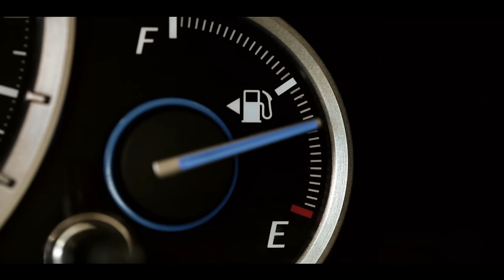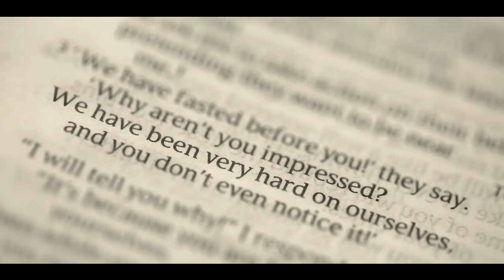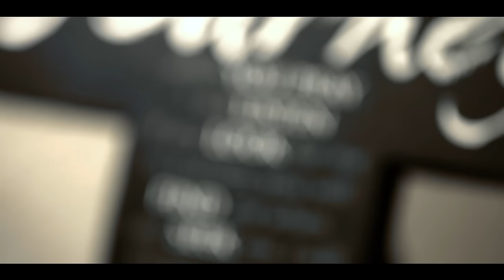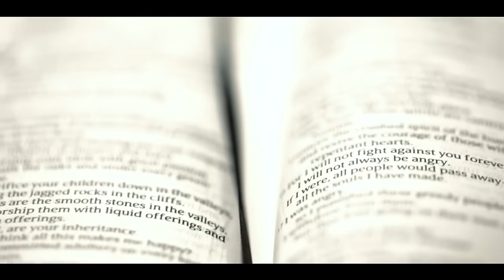Why Your Fast is Not Working | Tony Evans Sermon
Dr. Tony Evans shares from Isaiah 58 on why your fast is not working and how you can get God's attention by being a blessing to those around you.

You can also search “Tony Evans” in the app store to download his app and listen to his daily sermons!

The Urban Alternative is a Christian Bible teaching and resource ministry founded 39 years ago by Dr. Tony Evans. We aim to spread the teaching of God’s Word through Christian media with the goal of transforming lives. We offer sermons, sermon outlines, books, prayers, Bible studies and more on topics such as Christian living, marriage, discipleship, and spiritual growth, as taught by Tony Evans.